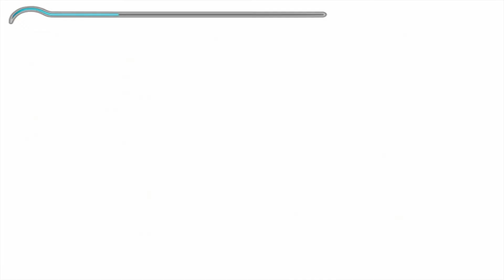Let's play Prince of Persia Sands of Time 2003 part 14